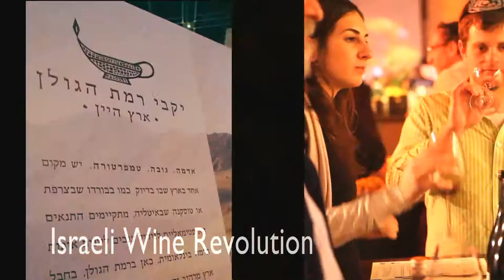Israeli Wine - The Best Wines in Israil